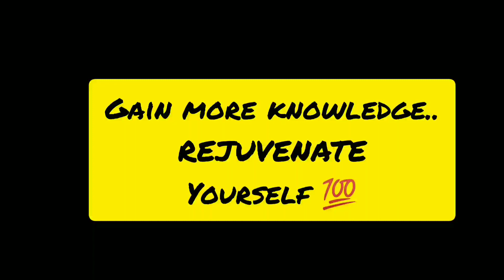REFRESH AND GROW 🎁